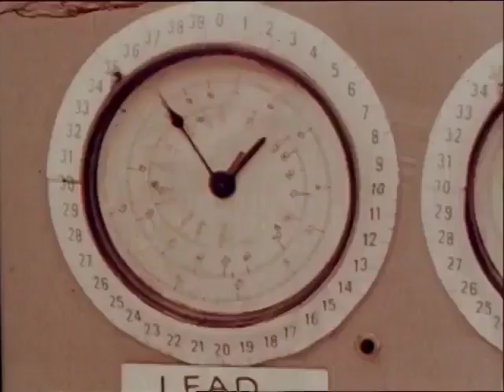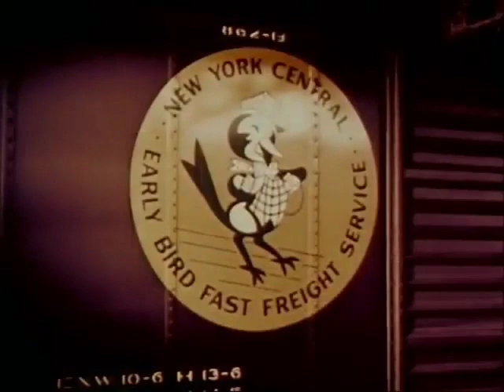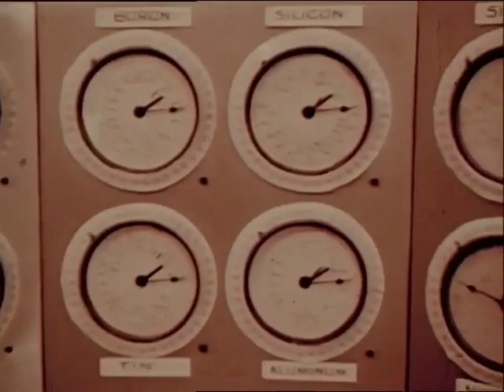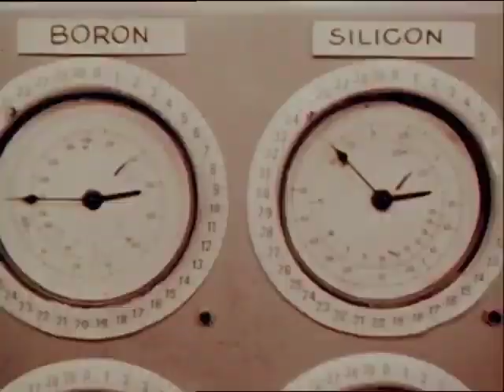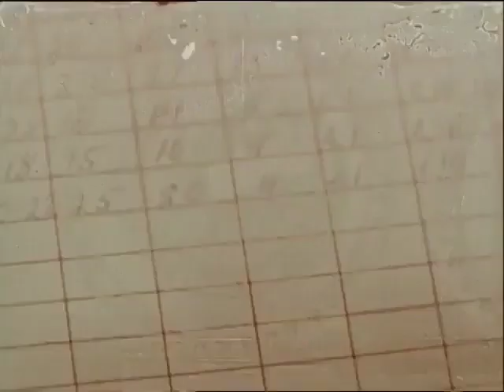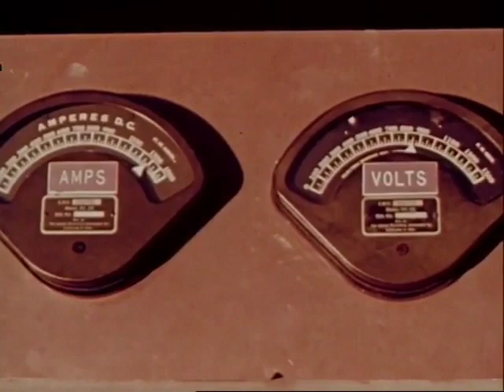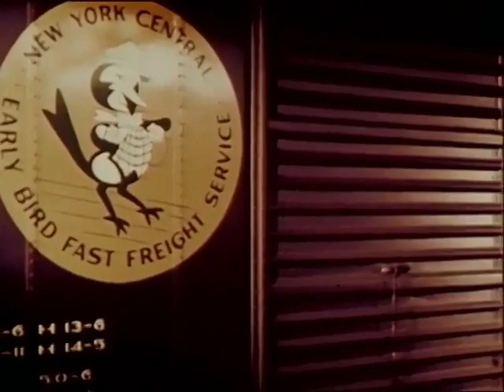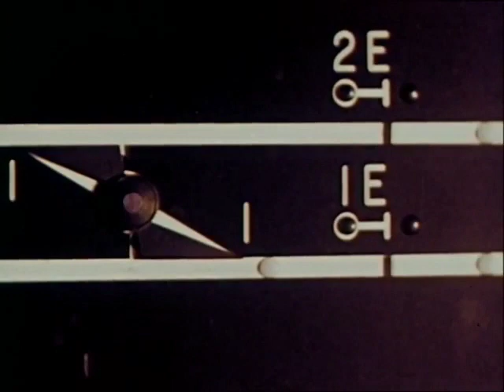My Husband | Neville Goddard🎵 Lofi Lecture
My Husband | Neville Goddard🎵 Lecture remastered in his own voice (ihov)
I've remastered this talk and many others from the era to improve audio clarity and listenability.